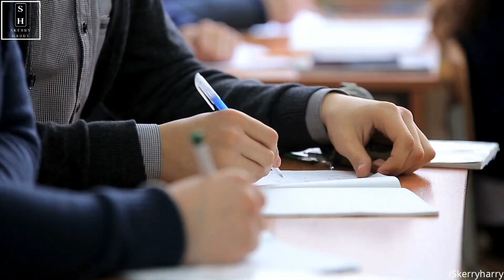12 Best Countries to Study abroad in 2022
Many countries keep on changing and updating their visa and immigration policies each year. As such countries keep on competing against each other to allow an influx of talented and hardworking individuals to study in their educational institutions. A lot of higher education institutions in these countries provide new and improved packages and amenities for qualified students studying from abroad to make it more accessible and enticing to choose them over others. To help you learn more in-depth about the various countries that provide the best student packages and also have decent working opportunities while not being too expensive to live in for a working student. We have listed the best 12 countries to pursue higher education.